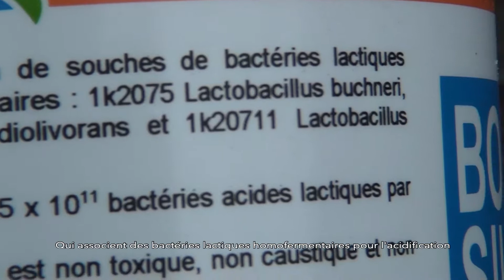Foire de BATTICE 2019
A la Foire de Battice, les équipes du CRA-W ont animé un stand sur la thématique "Comment l'élevage peut contribuer à diminuer le gaspillage". Cette video nous présente le témoignage de Luc Marlier sur la Valorisation en ferme de coproduits de l’indutrie agro-alimentaire.